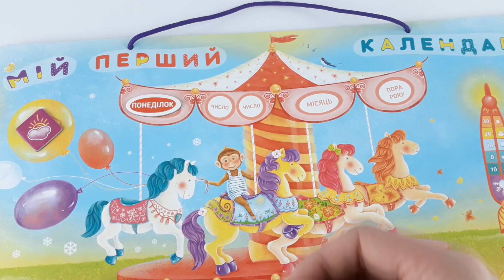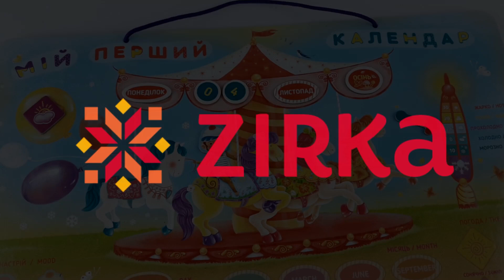Мій перший календар (магнітні пазли) формату А3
Карусель символізує круговорот пор року, коники – це зима, весна, літо і осінь.
Мавпочка змінює свою мордочку в залежності від настрою дитинки, а кулька, яку вона тримає змінюється, коли змінюється погода.
Стрілкою дитина буде показувати, яка температура на вулиці.
Щоденно заповнюючи календар Ваша дитина граючи навчиться спостерігати за оточуючим її світом, познайомиться з природніми явищами та погодою, запам’ятає особливості пор року, назви місяців і днів тижня.
Крім того наявність такої гри дуже дисциплінує, вчить бути уважним та спостережливим, а також систематизує знання дитини.

Розмір: 420х297х3 мм
Видавництво Зірка